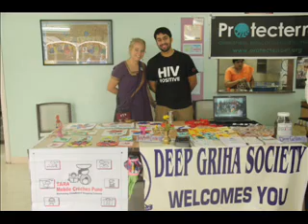World Sangam Day 2011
A short look at what Sangam's celebrations were during World Sangam Day 2011.